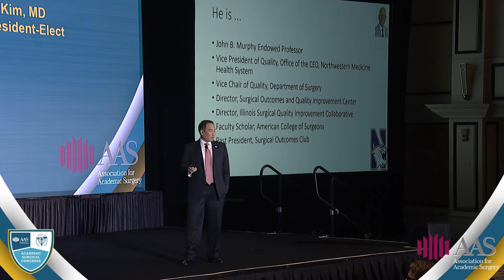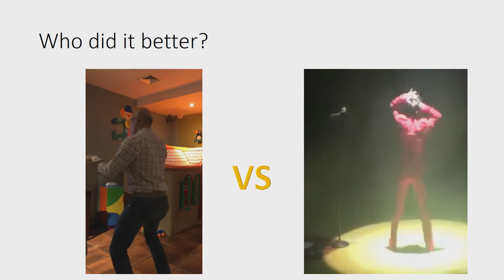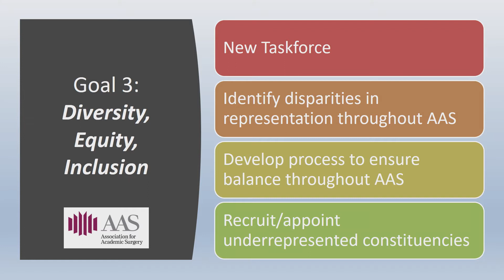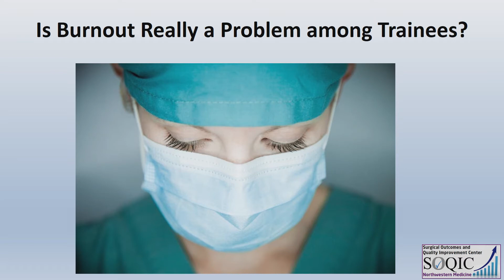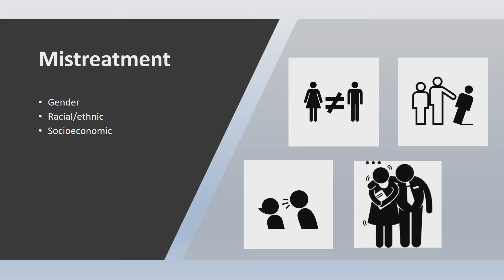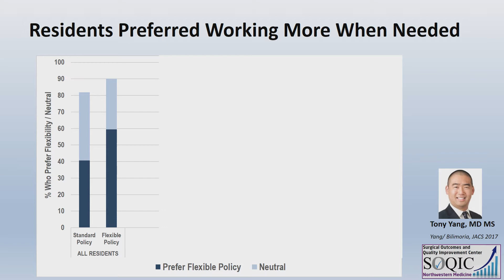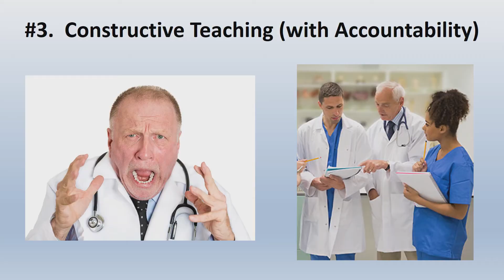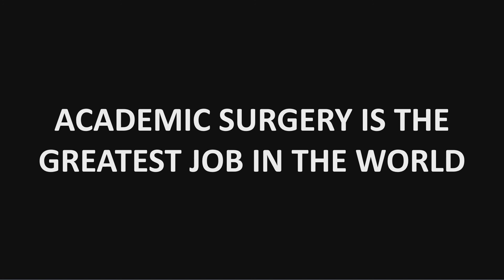AAS 2020 Presidential Address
AAS Presidential Address by Karl Bilimora, MD, MS at the 2020 Academic Surgical Congress in Orlando, FL.